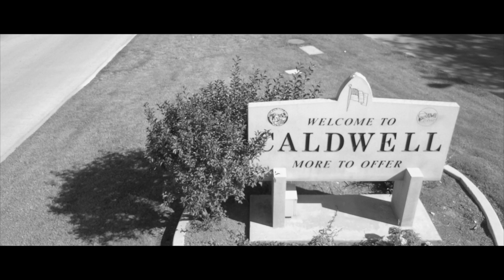1977 Lincoln Continental Coupe